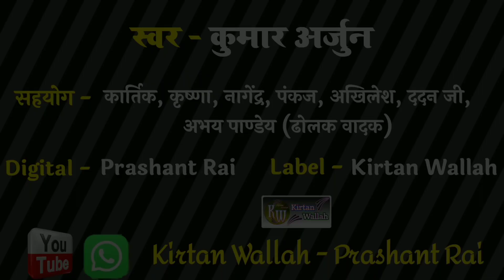पवन_सिंह के सबसे टॉप गम गीत पर कुमार_अर्जुन का कीर्तन | hare rama hare krishna | arjun hari kirtan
पवन सिंह के सबसे टॉप गम गीत पर, कुमार अर्जुन का कीर्तन, hare rama hare krishna, kirtan, hari kirtan

Hello Friends,
          I am Prashant Rai from Kirtan Wallah Team & You are most welcome in Our YouTube Channel "Kirtan Wallah - Prashant Rai".

आप सभी देख रहे हैं कुमार अर्जुन का सुपरहिट कीर्तन जो कि दहिनवर गांव के हनुमान मंदिर का है।

           ताकि हमारे हर एक वीडियो का Notification आप तक सबसे पहले पहुंचे।
धन्यवाद्!

📌Video Credit :- 👇👇

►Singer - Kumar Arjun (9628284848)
►सहयोग - कार्तिक, नागेन्द्र यादव, कृष्णा, पंकज, अखिलेश कुमार, अभय पाण्डेय (ढोलक वादक)
►आशीर्वाद - श्री शिवजी ब्यास, ददन जी
►Programme - Hanuman Mandir, Dahinawar
►Digital - Prashant Rai
►Label - ‎Kirtan Wallah
►Copyright - @KirtanWallahPrashantRai
►Producer - Prashant Kumar Rai

►अष्टयाम हरिकीर्तन

विडियो- ये वीडियो मात्र एक भजन कीर्तन के लिए बनाया गया है क्योंकि राम चरित मानस में श्री तुलसी दास जी महाराज ने लिखा है (कलयुग केवल नाम अधारा सुमिरि सुमिरि नर उतरहिं पारा,कलयुग तरन उपाय न कोउ राम भजन रामायन दोउ )
अतः आप सब इस अष्टयाम किर्तन को देखे सुने और अपने जीवन को धन्य करे!

1- Kumar Arjun Kirtan
2- Kumar Arjun Harikirtan
3- Kirtan Wallah-Prashant Rai
4- Kirtan Wallah
5- Prashant Rai
6- Prashant Kumar Rai
7- Kumar Arjun New Kirtan
8- Arjun Harikirtan
9- Kumar Arjun
10- Kumar Arjun Kirtan 2023
11- Bhajan
12- Kirtan
13- Dahinavar Hanuman Mandir Kirtan
14- Kumar Arjun Kirtan 2023
15- kumar Arjun New Kirtan 2023
16- kumar Arjun Bhojpuri Kirtan
17- Kumar Arjun Song
18- Kumar Arjun Official
19- Piyush Mishra Buxar
20- AKN Entertainment
21- Aditya Entertainment
22- Baba Music Ballia

kumar arjun kirtan 2023
kumar arjun ka kirtan 2023
kumar arjun harikirtan 2023
kumar arjun ke kirtan 2023
kumar arjun kirtan bhojpuri song 2023
kumar arjun song 2023
kumar arjun hari kirtan 2023
kumar arjun new kirtan 2023
kumar arjun new harikirtan 2023
kumar arjun hare rama hare krishna 2023
arjun kumar kirtan 2023
arjun kumar ka kirtan 2023
kumar arjun kirtan program 2023
kumar arjun harikirtan program 2023
kumar arjun kirtan programme 2023
kumar arjun new kirtan video 2023
kumar arjun kirtan new 2023
Live Harikirtan Program 2022
kumar arjun harikirtan
kumar arjun official
kumar arjun ka kirtan
kumar arjun
kumar arjun kirtan
kumar arjun ka new kirtan
harikirtan arjun kumar
kumar arjun harikirtan bhojpuri
akhand harikirtan
arjun kirtan
kumar arjun hari kirtan
kumar arjun hari kirtan song
harikirtan bhojpuri
arjun singh harikirtan
kumar arjun new harikirtan
arjun team entertainment
kirtan kumar arjun
harikirtan hare rama hare krishna
harikirtan bhojpuri
bhojpuri hari kirtan
akhand harikirtan
kumar arjun harikirtan
bhojpuri kirtan
bhojpuri kirtan program
bhojpuri harikirtan
bhojpuri harikirtan program
bhojpuri harikirtan
hare rama hare krishna
bhojpuri harikirtan song